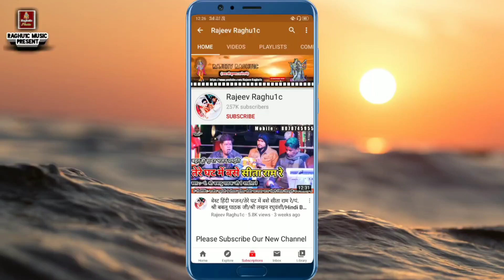बहुत ही सुन्दर पेशकश/श्री लखन रघुवंशी/जगभान कुशवाह/मैया तेरो लाला बड़े जैसे चंदा/Hindi Bhajan 2021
👉 प्रोग्राम ग्राम हिनोतिया जिला गुना मध्य प्रदेश/Program Village Hinotiya District Guna Madhya Pradesh.

👉 Song:- बहुत ही सुन्दर पेशकश/श्री लखन रघुवंशी/जगभान कुशवाह/मैया तेरो लाला बड़े जैसे चंदा/Maiya Tero Lala Bade Jaise Chanda/Hindi Bhajan 2021

👉 Singer:-  Shri Lakhan Raghuwanshi Porukhedi, / Jagbhan Kushwah "Rajpur"

© Copyright:- Rajeev Raghu1c
👉 Video Upload By || Rajeev Raghuwanshi ||